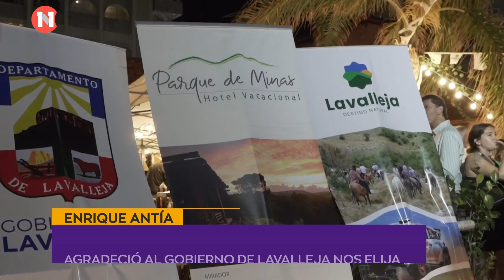MANIFESTÓ SU IDEA DE TRABAJAR JUNTO A LAVALLEJA Y ROCHA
Enrique Antía - Intendente de Maldonado. Agradeció que el gobierno de Lavalleja elija nuestro departamento para presentar su temporada turística